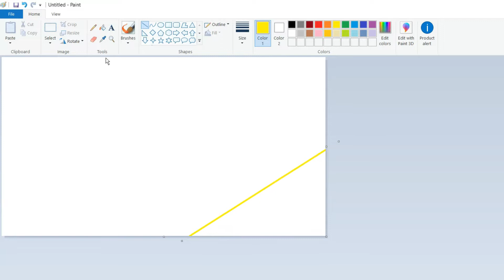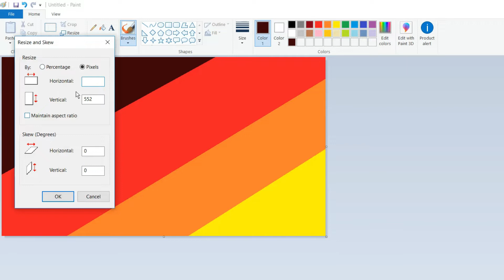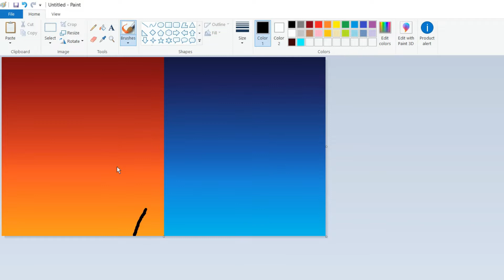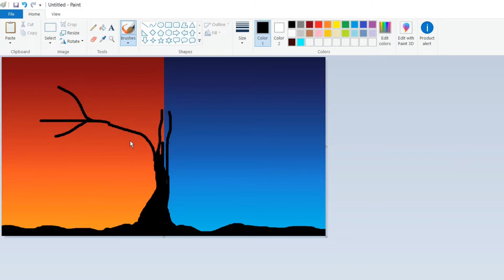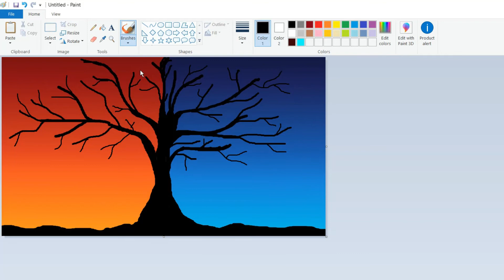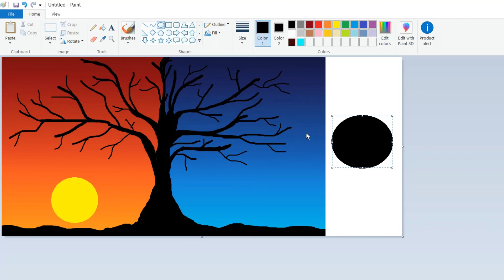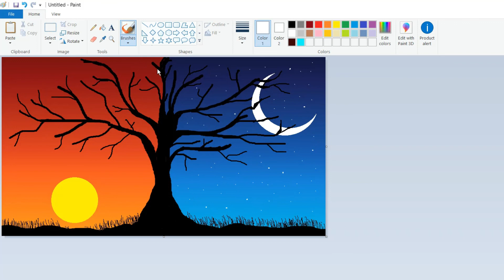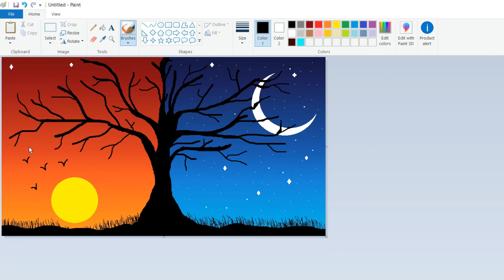How to draw scenery drawing in ms paint | Sunset drawing and Night sky drawing in ms paint